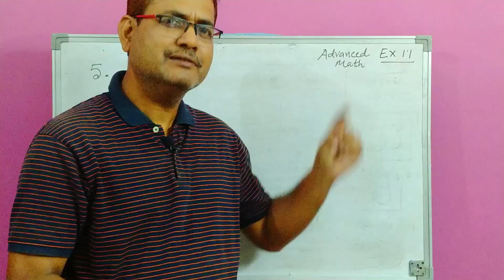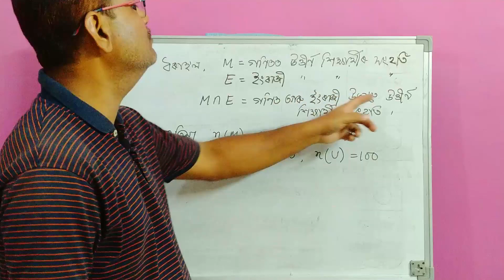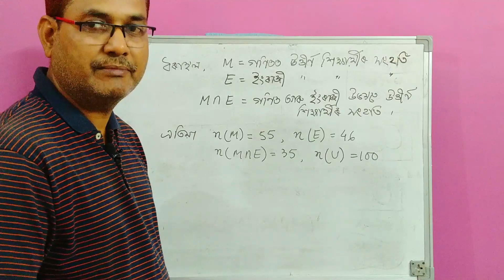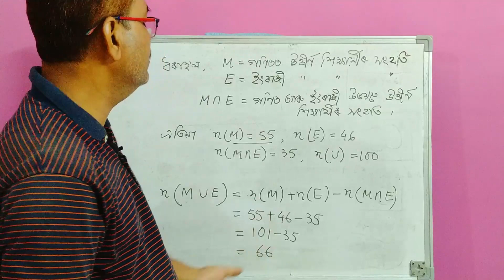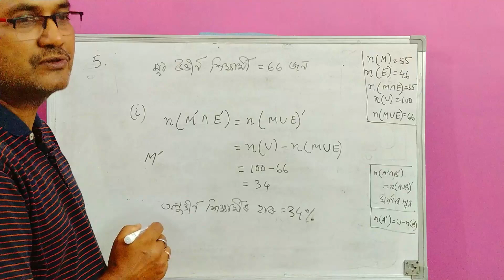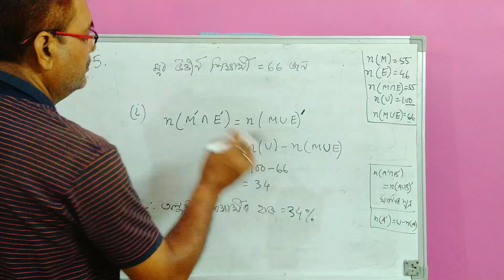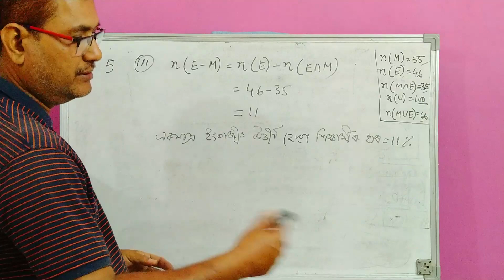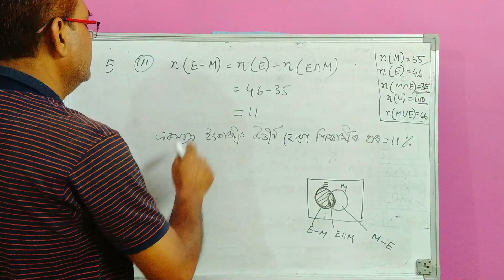Class 10 Advanced Maths | Sets | Chapter 1 | Exercise 1.1 | Question No.5 | HSLC 2021 | অসমীয়াত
#2021 এই‌ ভিদিওত Chapter 1 সংহতি (Set) অনুশীলনী 1.1ৰ প্ৰশ্ন 5 আগবঢ়োৱা হৈছে ।